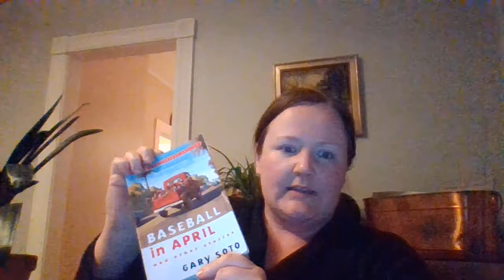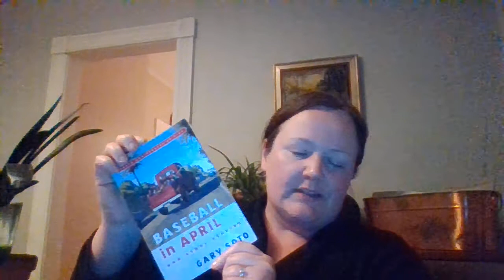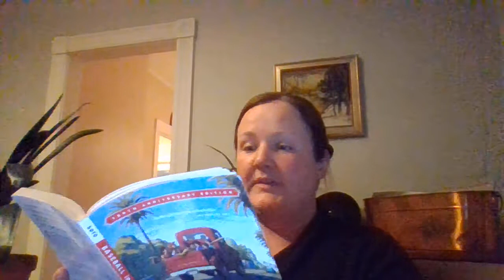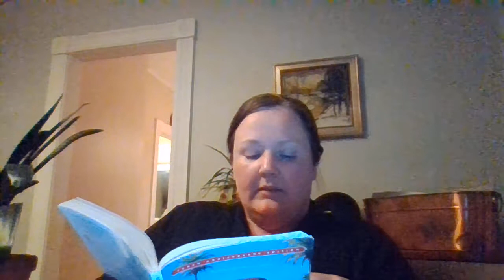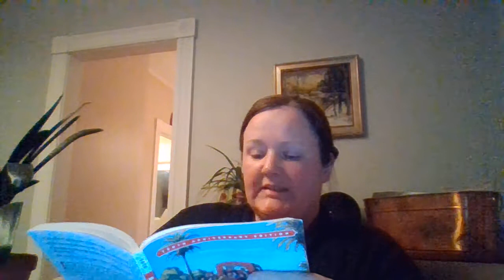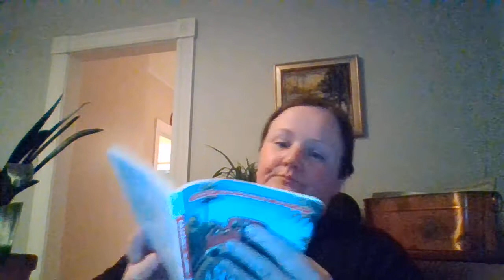Day 4: "Baseball in April" Read Aloud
Follow along in your reading and send me a pic of your Main Idea and Theme Statements!